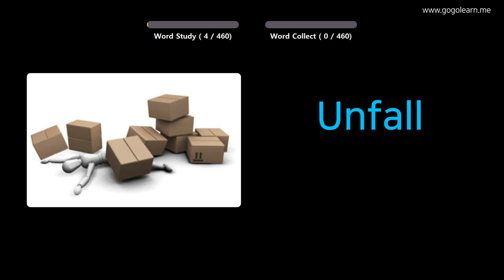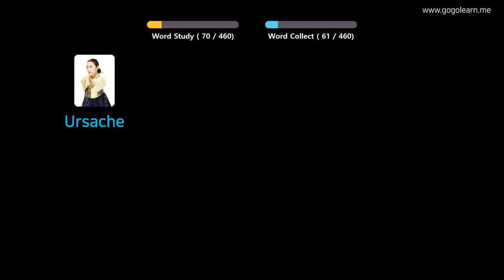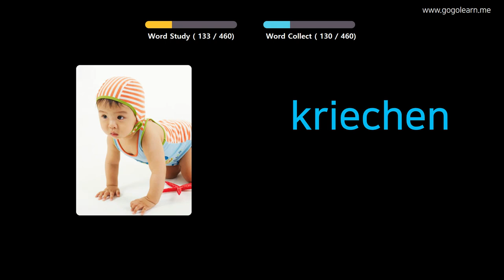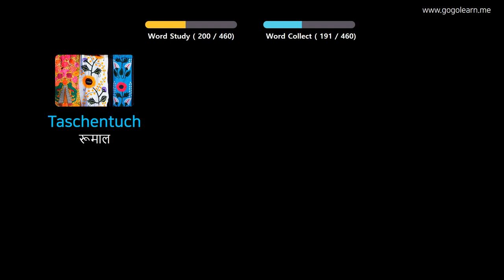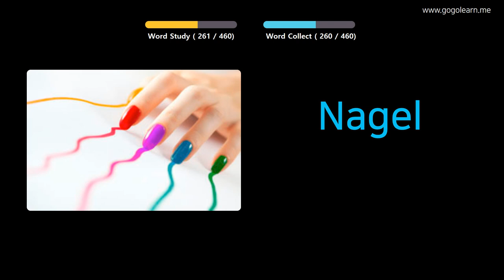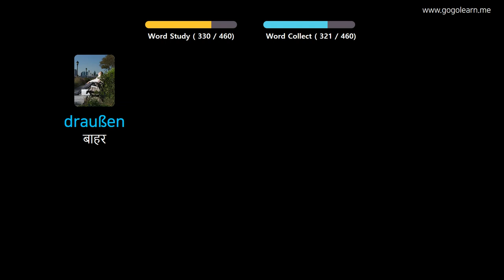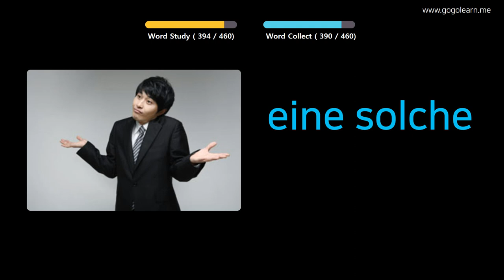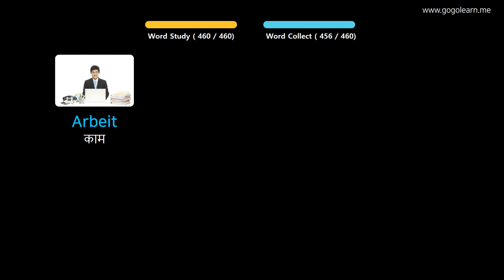चित्रों के माध्यम से जर्मन भाषा सीखना |जर्मन भाषा शब्दावली प्राथमिक स्कूल | Golearn